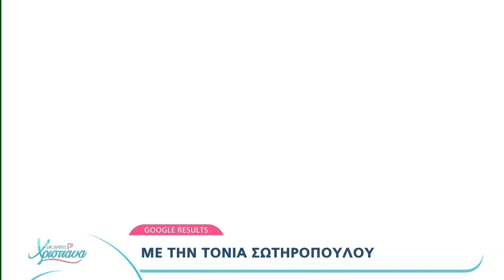Η Τόνια Σωτηροπούλου στο Με αγάπη Χριστιάνα